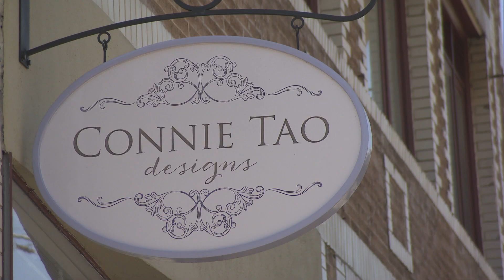Little Women: LA: Elena Chooses a Matron of Honor (S3, E9) | Lifetime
Elena asks Terra to be the matron of honor at her vow renewal ceremony in this scene from "Off to the Races."

/posts

Little Women: LA
Season 3
Episode 9
Off to the Races

"Little Women: LA" chronicles the adventures of a unique group of girlfriends with big hearts, big personalities, and even bigger drama...who all happen to be little people.